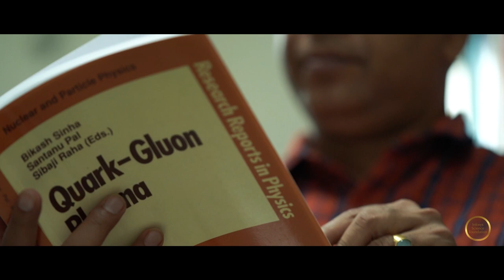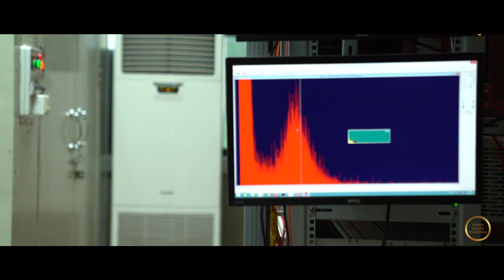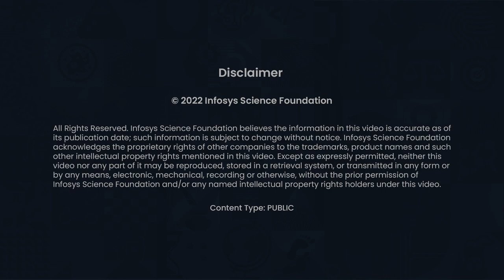The forces that hold us - Bedangadas Mohanty, Infosys Prize 2021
Prof. Bedangadas Mohanty's contributions have pushed the frontiers of our knowledge of the strong nuclear force. He was awarded the Infosys Prize 2021 in Physical Sciences for his investigations in this field of high energy physics.

Known as an energetic leader, he has driven the programs in the STAR experiment at Brookhaven National Lab (USA) and at the ALICE experiment at the European Organization for Nuclear Research (CERN, Switzerland) where he directed efforts towards elucidating important physics results. Prof. Mohanty's work that demonstrated various aspects of the QGP is likely to be emulated by experimenters who follow.

Watch him share his experiences, learnings and vision for the future of high-energy physics.